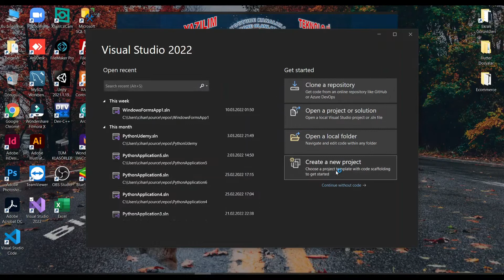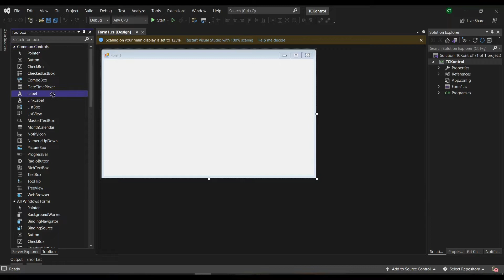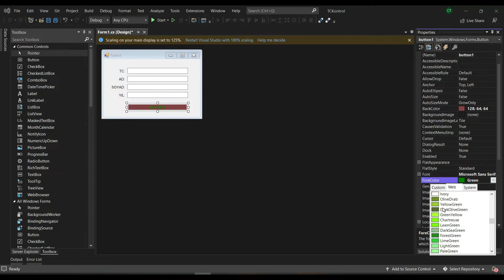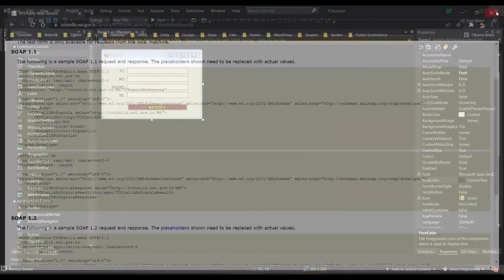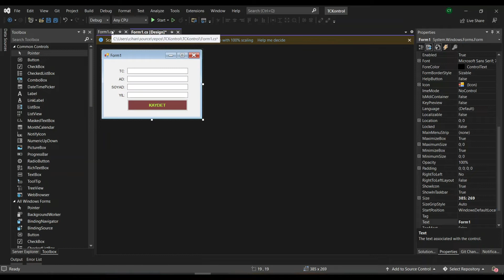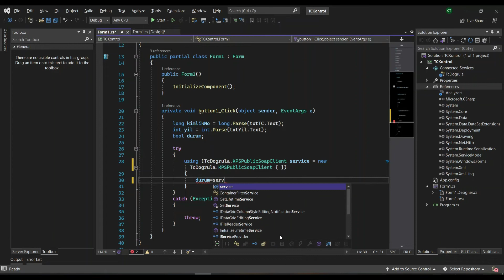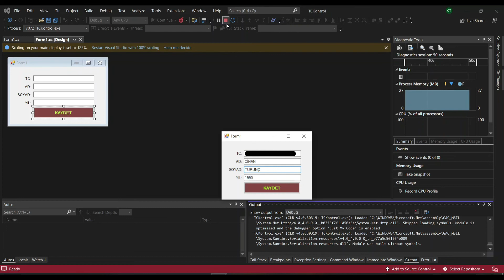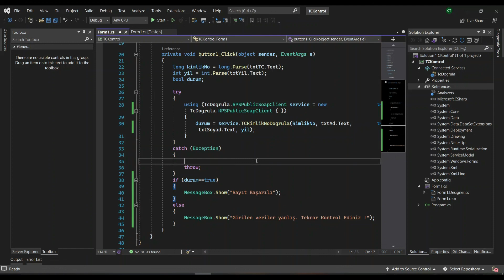WEB SERVİS KULLANARAK TC KİMLİK NO DOĞRULAMA | C# FormApp | SOAP WebService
Hep kod mu yazacağız, biraz da eğlenceli bir şeyler yok mu diyenler keyifli vloglarımı buradan izleyebilirler